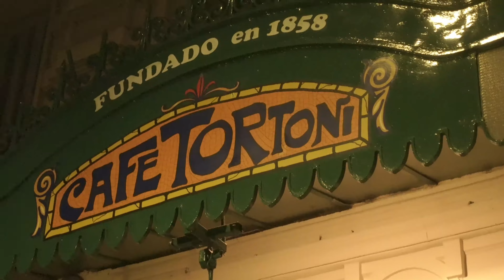COMPARANDO BUENOS AIRES (ARGENTINA) VS CIUDAD DE PANAMÁ (PANAMÁ)😱 | ¿Cual es MÁS BARATA? 🇦🇷🇵🇦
Hola viajeros,  sean bienvenidos a una aventura más! Les traigo un nuevo video que se trata de un versus, sobre buenos aires, en Argentina y ciudad de Panamá a pedido de muchos de ustedes!